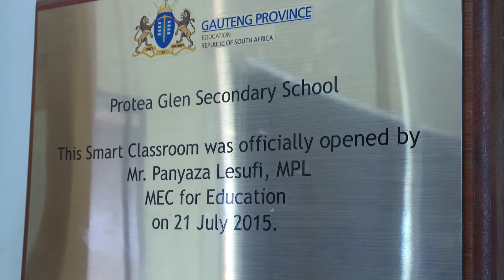Watch: Teachers and students embrace 21st century technology-enhanced learning.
VastraTech has come together with Protea Glen secondary school to bring about an educational transition that is the first of its kind in South Africa.